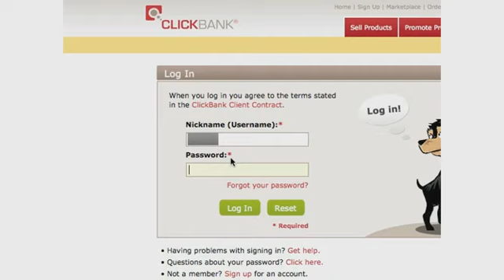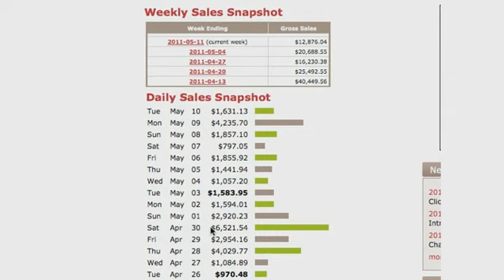*** HOW I MAKE ONE THOUSAND DOLLARS A DAY FROM CLICKBANK ***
Actually, I make more than that, check out our site and video.!